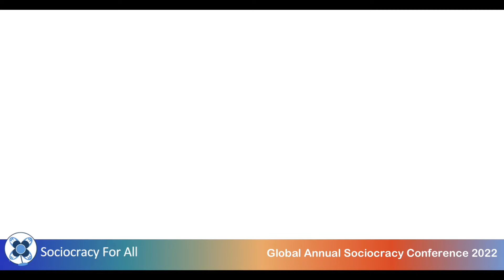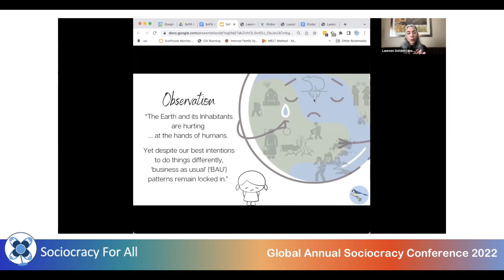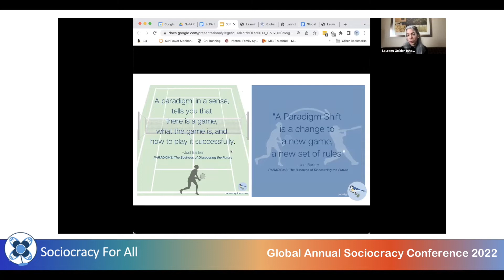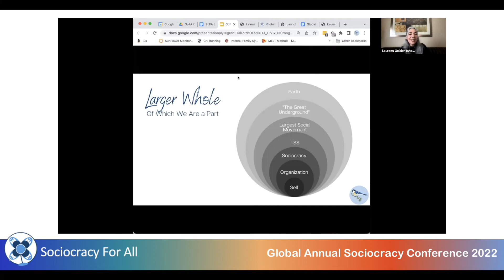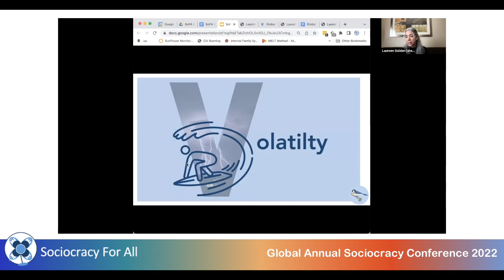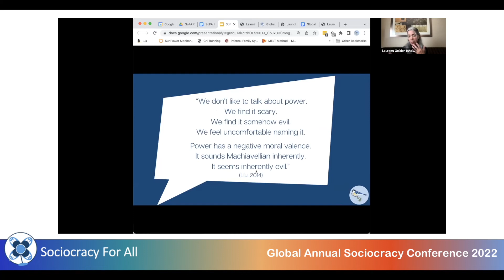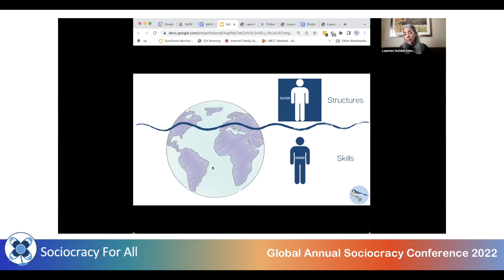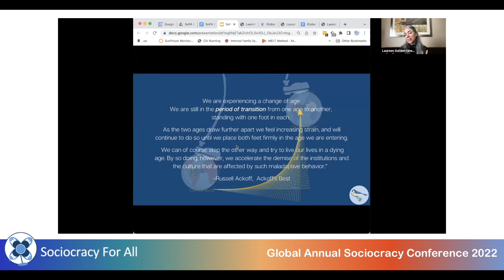The Art & Science of Paradigm Shifting: Learning Together to Play a New Game —Laureen Golden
Change. VUCA. Overwhelm. Power. Learning. Purpose. Flow.
You know these concepts, but do you have a sense of how they fit together into a larger whole that can help you orient and operate on today’s new playing field? This bird’s eye view presentation also includes how Sociocracy and other “Transformative Social Systems” prepare us to play today’s new game. It pairs well with Bernadette Wesley’s presentation, “What it Means to Be a Developmental Organization and Why it Matters.”

Laureen Golden is an amplifier of dreams for a more compassionate world who believes in humanity’s capacity to heal ourselves & our world. Her developmental orientation (a way of being that works with Life’s emergent reality) has been shaped by her background in education & mental health. Her research focuses on “Paradigm Shifting Professionals” who center methodologies & frameworks (including Sociocracy) that reconnect us to the heart of our humanity and are well-suited for today’s complexity.